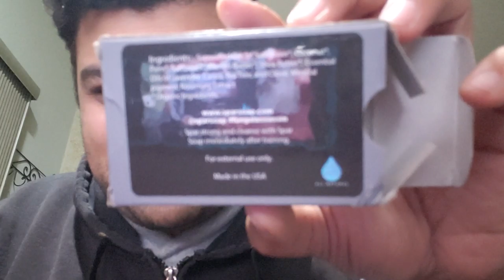Vlog #9: The Oscars